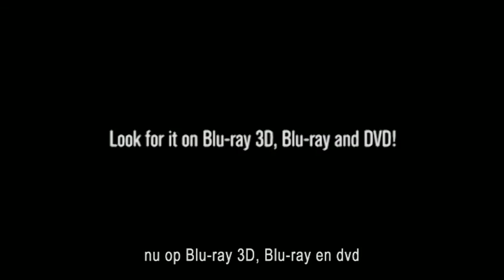The Wolverine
Hugh Jackman keert terug als de Wolverine! In deze adembenemende actiefilm gaat hij de ultieme strijd aan in het hedendaagse Japan. Hier wordt hij geconfronteerd met zijn aartsvijand en dodelijke samoerai zwaarden, maar ook met zijn onsterfelijkheid wanneer zijn lichaam na een gruwelijk gevecht niet meer herstelt. De Wolverine zal nooit meer hetzelfde zijn...